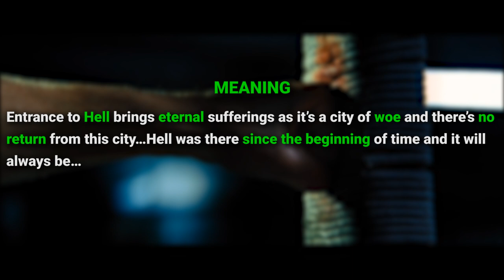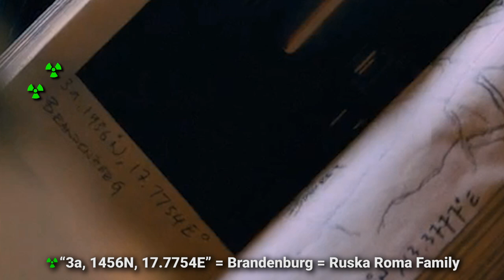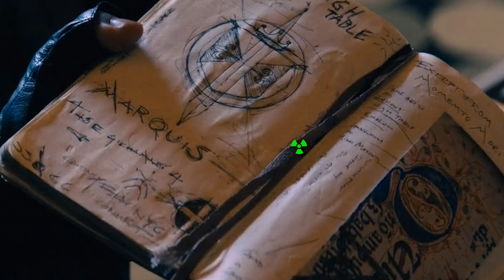I Saw JOHN WICK 4 at 0.25X Speed & Found 100 DETAILS